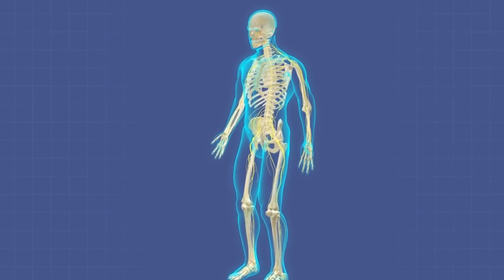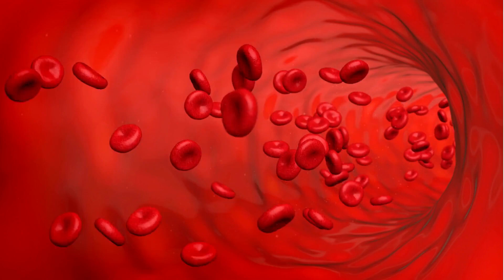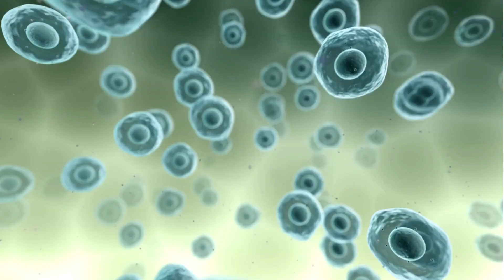Vitamin B12 Deficiency: Symptoms, Causes, Treatment, and Prevention | Healthy Habits Hub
Discover the crucial role of Vitamin B12 and its impact on your health. In this video, we delve into the signs, causes, and effects of B12 deficiency, exploring natural remedies and solutions.Visit the following

Whether you're a vegetarian concerned about B12 intake or simply curious about maintaining energy levels and a healthy nervous system, this video offers insights to help you prevent and overcome Vitamin B12 deficiency. Join us on the path to better health and wellness.

Video Title: Vitamin B12 Deficiency: Symptoms Causes Treatment and Prevention | Healthy Habits Hub

This video contains information on Vitamin B12 Deficiency: Symptoms, Causes, Treatment, and Prevention! But it also covers the following topics:

B12 Deficiency Causes And Effects
Natural Remedies For B12 Deficiency

✅ Welcome Healthy Habits Hub:

Welcome to "Healthy Habits Hub"

We'll share amazing facts about your body and motivate you with health shorts. You'll learn inspiring stories and helpful tips for a healthier life.

Discover the secrets to balance, debunk myths, and improve your well-being. Let's start this journey with The Clear Mind and live happier and healthier!